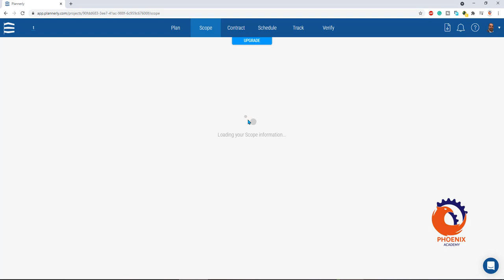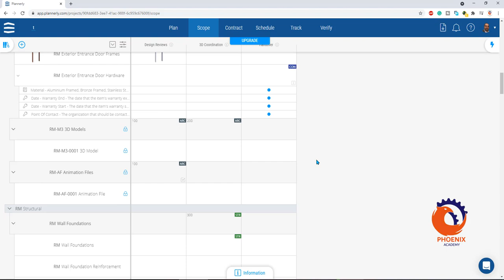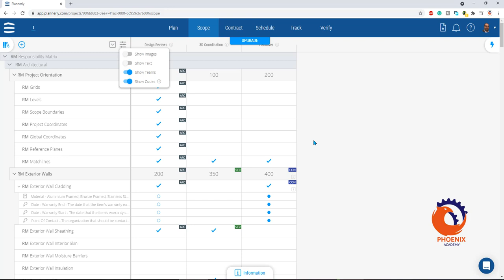SCOPE ISO 19650 BIM Project Scoping BIM Management Software by Plannerly {ar}